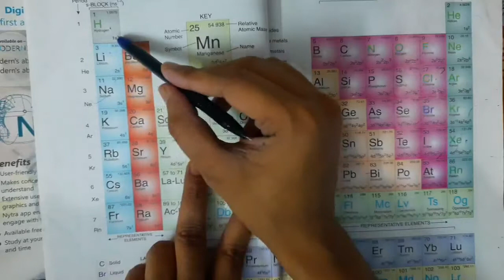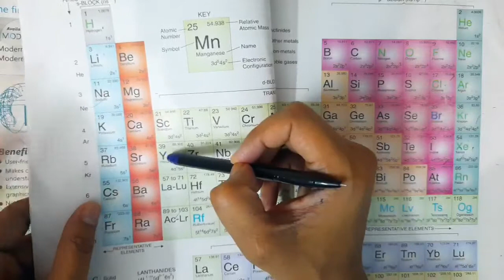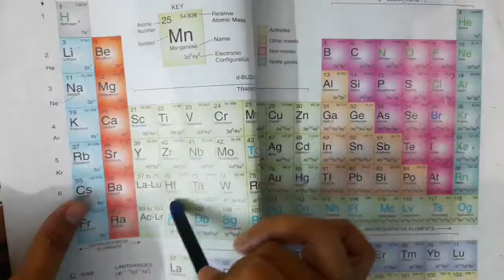#03 l class 11th l classification of elements and periodicity in properties Ahad sir#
This is the 3rd lecture of classification of elements and periodicity in properties